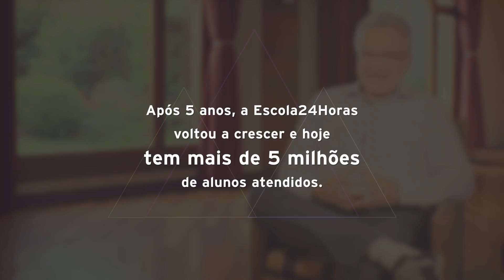Empreende[dor]: A coragem de recusar 3 fundos de investimento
Todo empreendedor passa por desafios. E é a sua coragem é o que torna possível enfrenta-los.
Conheça a história de Felix Da Silva, empreendedor Endeavor e fundador da Escola24Horas. Uma correalização Endeavor e Sebrae